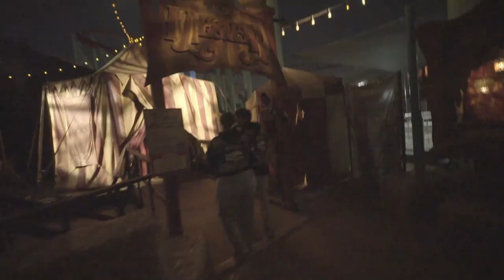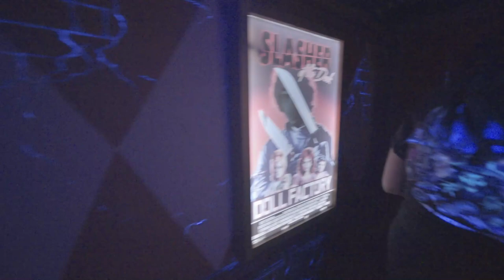OPENING WEEKEND REACTIONS! | Knott's Scary Farm 2024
The Nights of Horror crew take opening FIRST 2 NIGHTS of Knott's Scary Farm 2024!

(Description and Links for things)